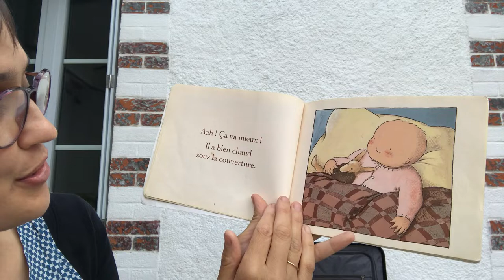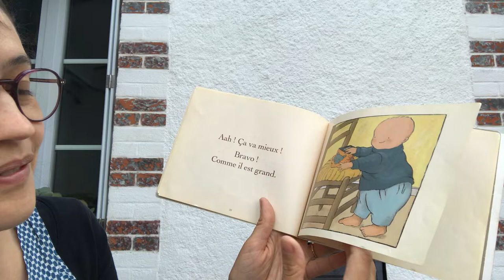[Lecture] ça va mieux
Aujourd'hui, Ingrid, Éducatrice de jeune enfant chargée de l’éveil culturel au sein des crèches de la ville de Tours vous propose la lecture d'un album intitulé "ça va mieux"